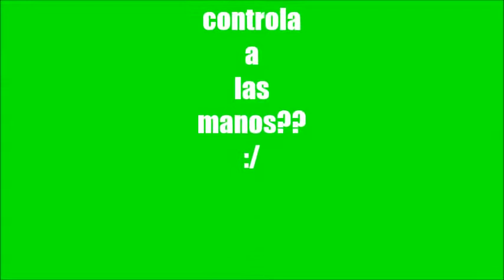Master Hand y Crasy Hand-super smash bros melee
en el video por fin mato a ambas mano no como la otra ves espero que les guste mucho